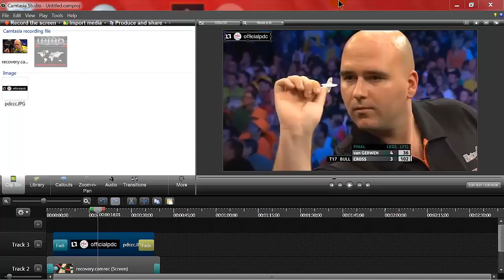Rob Cross Amazing 102 Recovery Shot Against Michael van Gerwen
Here's a quick clip from the 2017 European Championships where Rob Cross made a brilliant recovery shot against Michael van Gerwen.  I'd like to read in the comment section if you have made any similar shots recently.